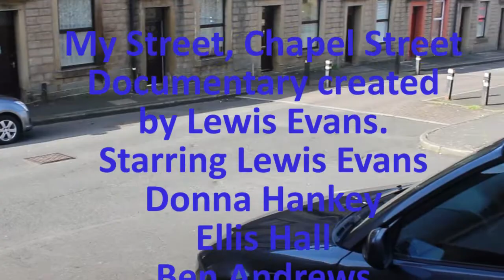My Street, Chapel Street by Lewis Evans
A short 5 minute documentary about the details and memorable moments that have happened on my street, Chapel Street.